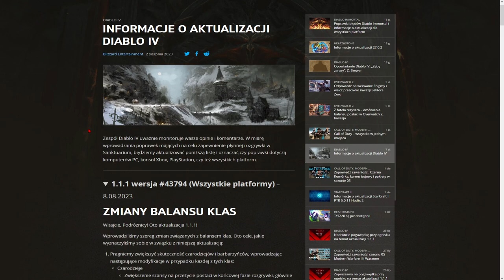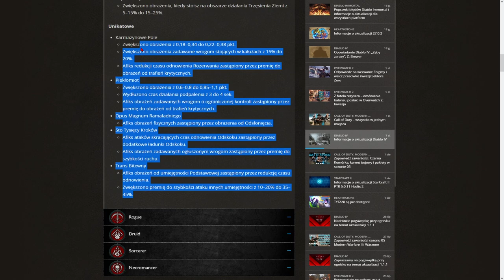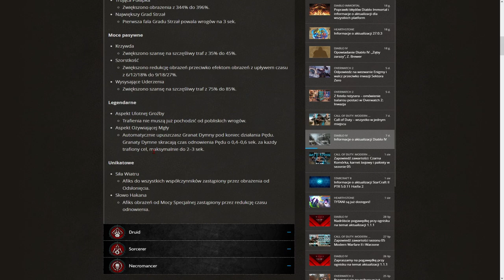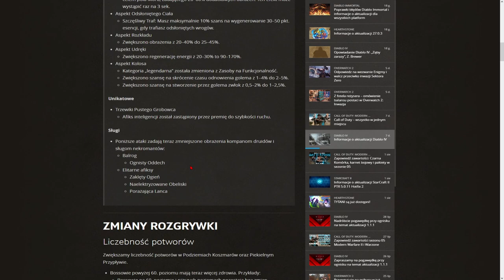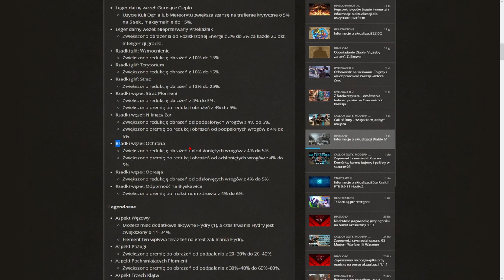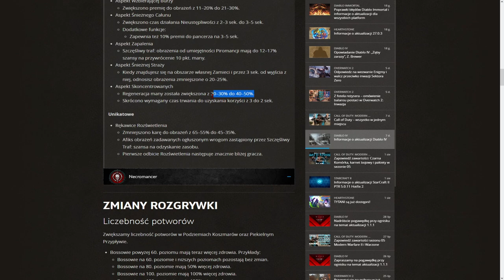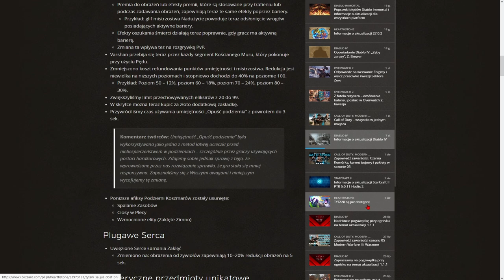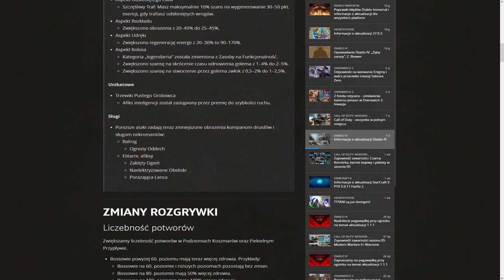SZCZEGÓŁOWE OMÓWIENIE AKTUALIZACJI 1.1.1 W DIABLO IV! BLIZZARD NAPRAWIŁ GAMEPLAY!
Siemanko! :D
* Moi drodzy dzisiaj omówimy sobie patcha 1.1.1 do Diablo IV!
(Film uciął mi 3 sekundy początku i 3 sekundy końca materiału nie wiem dlaczego, w kolejnym materiale już będzie wszystko ogarnięte!)

* Jeżeli podobają ci się materiały które tworze nie zapomnij strzelić łapki w górę!
* Napisz komentarz jeżeli masz jakiekolwiek pytanie lub jeśli coś jest niezrozumiałe, a ja się odezwę i przypnę  ci serduszko!

* Robię stream'y na YouTube potem będę przechodził możliwe że na Twitch'a lub KICK w przyszłości jeżeli wszystko będzie szło w dobrą stronę :)

!! WAŻNE LINKI !!